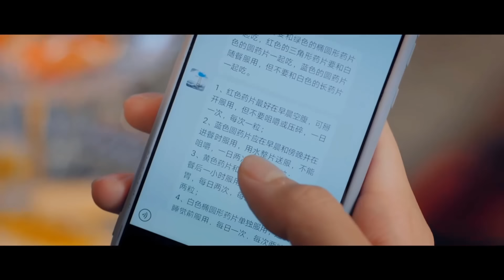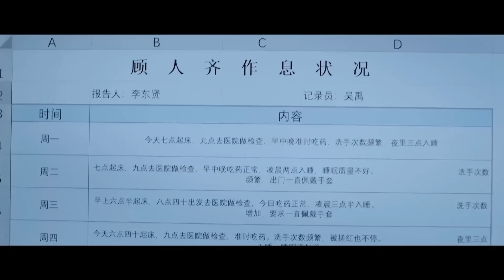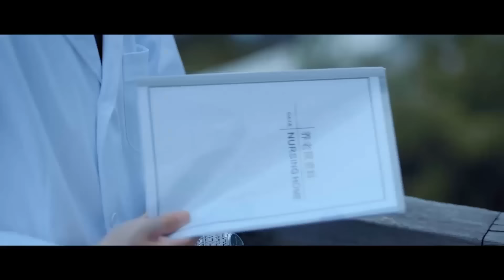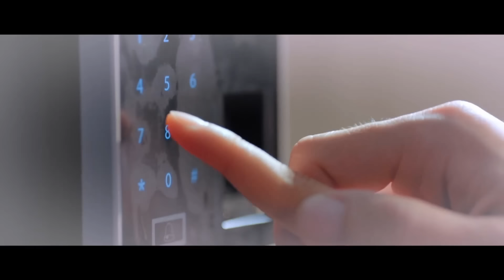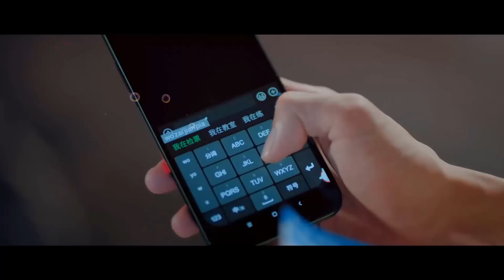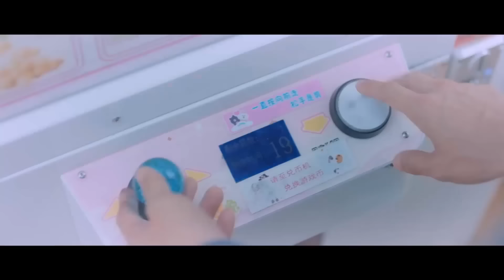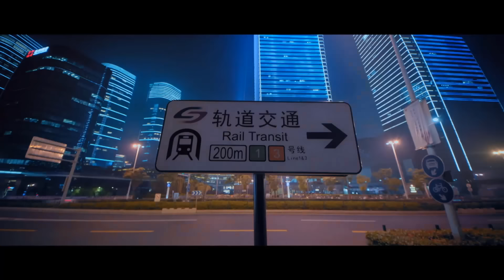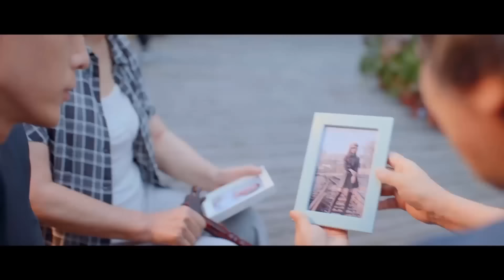[Thuyết Minh] CHÀNG TRAI CUỒNG SẠCH SẼ THÂN YÊU CỦA TÔI - Tập 21 | Phim Ngôn Tình Lãng Mạn Siêu Hay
➤ Trọn Bộ CHÀNG TRAI CUỒNG SẠCH SẼ THÂN YÊU CỦA TÔI Thuyết Minh

✤ Đạo diễn: Thái Thông
✤ Diễn viên: Lưu Dĩ Hào, Thẩm Nguyệt
✤ CHÀNG TRAI CUỒNG SẠCH SẼ THÂN YÊU CỦA TÔI là câu chuyện khi ông chủ sợ vi trùng của một công ty vệ sinh gặp phải một nhân viên nhếch nhác, họ giúp nhau hàn gắn quá khứ và một chuyện tình lãng mạn nảy nở. Cố Nhân Tề khi vừa sinh ra gia đình đã không toàn vẹn, phải sống cô lập khép kín với mọi người xung quanh, mắc chứng bệnh sạch sẽ nghiêm trọng. Thị Song Kiều, cô gái có một gia đình mỹ mãn nhưng lại gặp phải tai nạn xe, đau khổ mất đi người mẹ thân yêu, từ đó cô không còn quan tâm đến bề ngoài của bản thân nữa. Hai người hoàn toàn khác biệt trở thành cấp trên và cấp dưới của cùng một công ty vệ sinh, họ giống như một đôi hoan hỉ oan gia vậy. Sau khi hiểu rõ lẫn nhau trong công việc, hai người bắt đầu đồng cảm với đối phương.